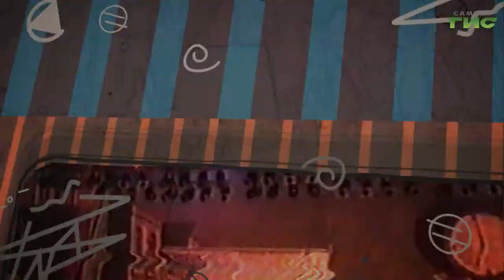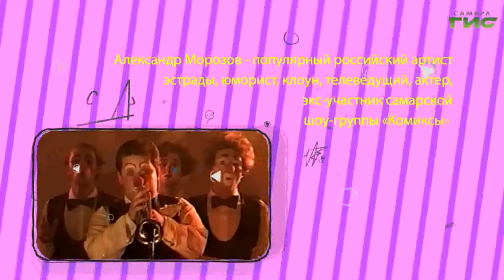"Александр Морозов" / "Российская студвесна. Возвращение к истокам" от 06.05.2022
Самара — город ярких людей, смелых творческих экспериментов, родина Всероссийской студенческой весны! 30 лет назад на берегах Волги фестиваль объединил молодежь всей страны и стал культовым. Мы хотим вас познакомить с людьми, ставшими участниками и идейными вдохновителями фестиваля. Телеканал "Самара-ГИС" запускает новый проект — "Российская студвесна. Возвращение к истокам".